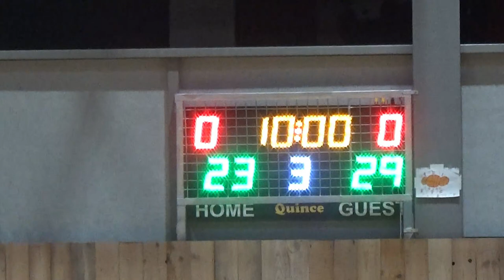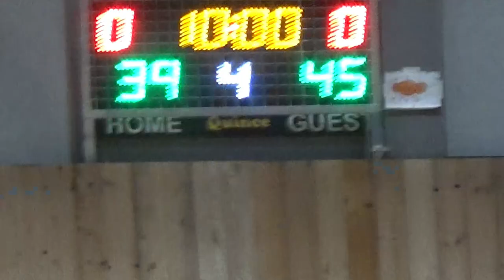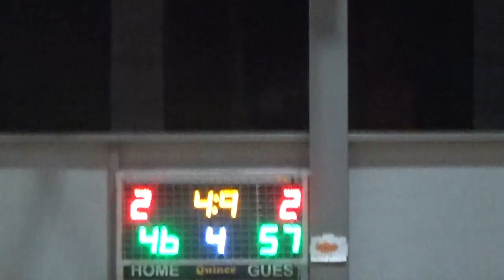Basketaki Salonica Development - Orlando Tragic Vs Hoston Celtics (12/11/2023)